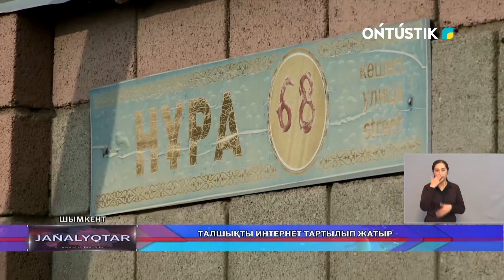Талшықты интернет тартылып жатыр